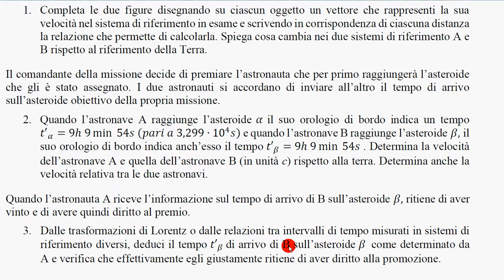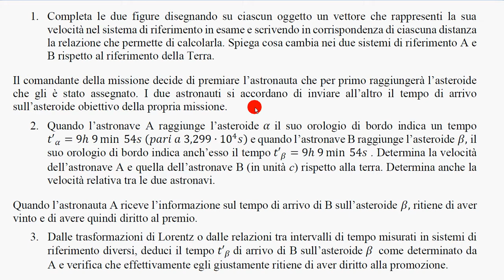missione asteroidi (simulaz esame stato) 5